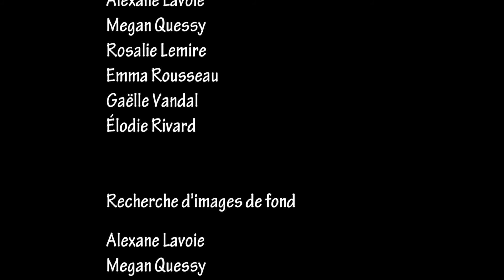Code 5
Un Vlog hilarant, inspiré de Code F.  Des finissantes en secondaire 5 nous racontent leurs visions sur ce que l'avenir leur réserve, le bal des finissants, l'obtention du permis de conduire, etc...  Des personnages amusants créés par l'équipe de Alexane Lavoie.

École secondaire du Rocher, Shawinigan.
Formateur : Martin Perrin, Éclipse Productions